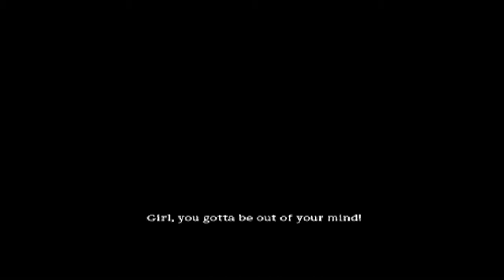PS2 Tomb Raider: Anniversary Lost Island - Natla's Mines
Tomb Raider: Anniversary is a 2007 action-adventure video game, part of the Tomb Raider series. It is a remake/re-imagining of the first video game in the series, the original 1996 Tomb Raider.